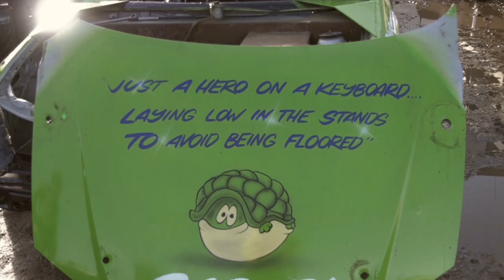Kings Lynn Unlimited Nutcracker 2019 - impact videos dvd preview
A short example of our footage from the 2019 Nutcracker for Unlimited Bangers at Kings Lynn, also featuring Under 1500cc Bangers National Championship and Junior Bangers. The full production is a 3 camera mix with the live race commentary, pit and wreck shots and action replays.